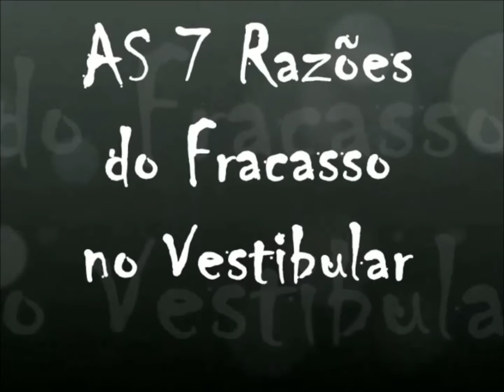7 DICAS PARA TER SUCESSO NO VESTIBULAR! Dica #2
QUER TER SUCESSO NOS VESTIBULARES? ENTÃO CONHEÇA AS RAZÕES DO FRACASSO! APÓS 20 ANOS PREPARANDO ALUNOS PARA MEDICINA LISTEI AS PRINCIPAIS RAZÕES QUE NÃO AJUDAM A PASSAR NO VESTIBULAR